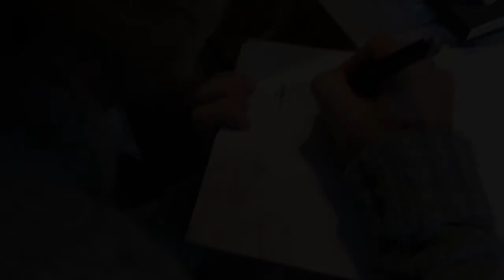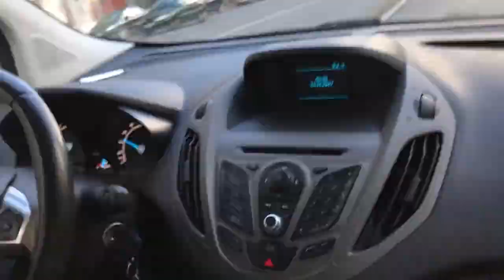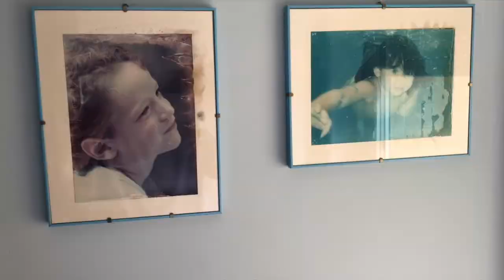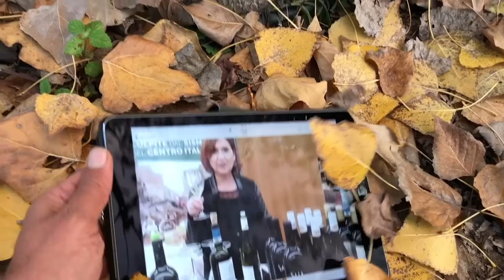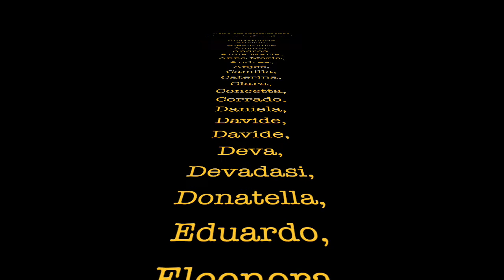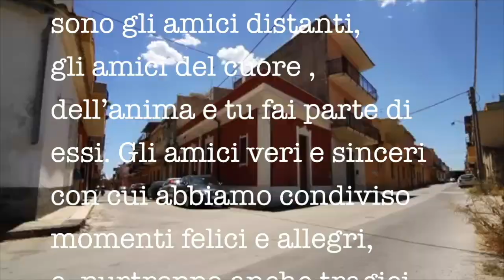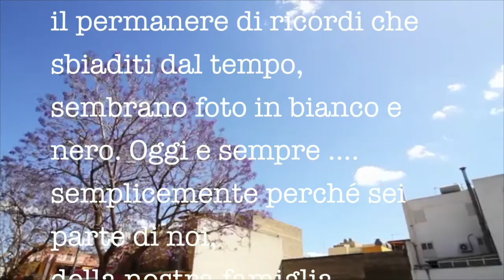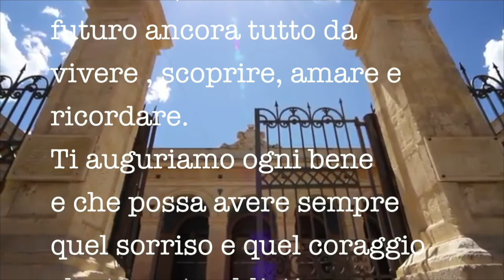La sorpresa dei miei amici matti per i miei 60 anni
60 anni Aminta Patrizia Infantino
Tantissimi ringraziamenti al regista Ugo con Leonardo, Viola e a tutti i miei amici matti.
Alessandra,
Alessia,
Alexandra,
Amano,
Andrea,
Andrea,
Anna Maria Mamma,
Anna Maria,
Anjee,
Camilla,
Caterina Lucia e le amiche del flamenco,
Clara,
Concetta,
Corrado,
Daniela,
Davide ,
Davide,
Deva,
Devadasi,
Donatella,
Eduardo,
Eleonora,
Emma,
Emma,
Federica,
Federica,
Flavia,
Flavia,
Francesca,
Francesca,
Franco,
Francuzzo,
Gabriella,
Gabriella,
Gaetano,
Gaia
Gemma,
Gianfranco,
Giorgio,
Giulia,
Giuseppe,
Gloria,
Hook,
Kira,
Isabella,
Jee,
Laura,
Leonardo,
Lorena,
Lorena,
Luca,
Madhu,
Manola,
Marcela,
Marcello,
Marco,
Marco,
Maria,
Maria Grazia,
Maria,
Maria Vittoria,
Marian,
Marina,
Massimo,
Matteo,
Maurizio,
Mauro,
Monica,,
Michele,
Milena,
Mushkan,
Olga,
Patrizia,
Praful,
Premal,
Ritu,
Roberto,
Rodica,
Romina,
Sabina,
Salvatore,
Salvatore con tutta la famiglia Montoneri
Sambhavo,
Sara,
Silvio,
Simona,
Simoncina,
Sonia,
Sonia,
Sonia,
Sophie,
Stefania,
Stella,
Tarisha,
Teresa,
Tonino,
Ugo,
Veetmaya
Vincenzino,
Viola,
Yoko.